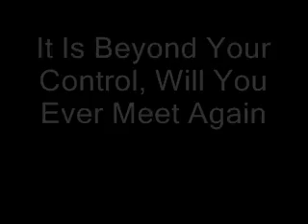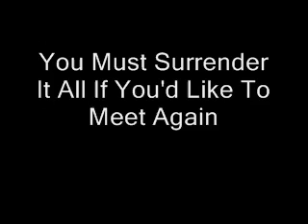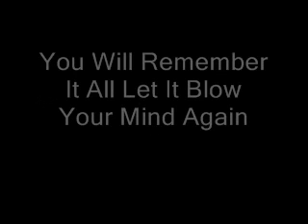Disturbed - Inside The Fire Lyrics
Lyrics Vid For the Song Inside The Fire By Disturbed